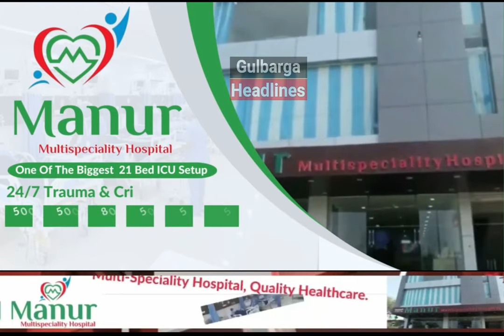Karnataka BJP MLA Aravind Limbavali verbally abused a woman & misbehaved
Karnataka BJP MLA Aravind Limbavali verbally abused a woman & misbehaved, when she tried to hand over a complaint letter to him & speak to him regarding issues in Varthur, Bengaluru following heavy rainfall